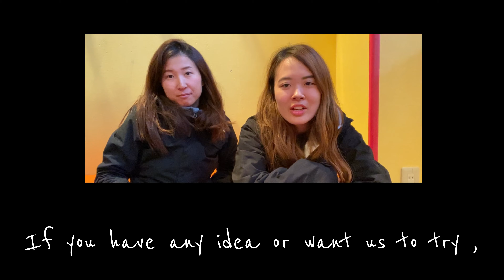ski trick challenge before lockdown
This is our second video we tried to make in English. Please go easy on us. We’ve decided to stay away from city and stuck in the mountain after we had no ski job. Then we found a new perspective how we could enjoy skiing with less spring snow. Hope you enjoy watching. Everyone take care and enjoy your free time !!